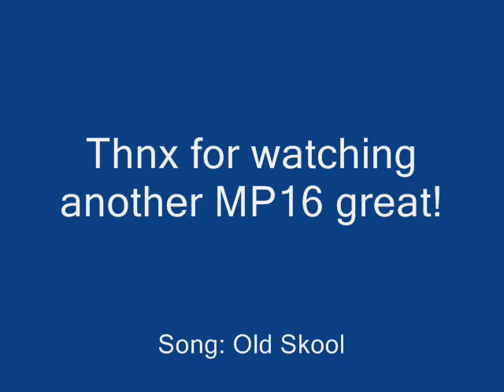Old Skool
I CLAIM NO RIGHT TO EITHER THIS SHOW OR THE MUSIC. THIS IS PURELY FAN MADE AND IN NO WAY REFELCTS ANY OF THE PARTIES ASSOCIATED WITH IT. ANIME: GURREN LAGANN, SONG: OLD SCHOOL, ARTIST: MF DANGER DOOM & TALIB KWELI